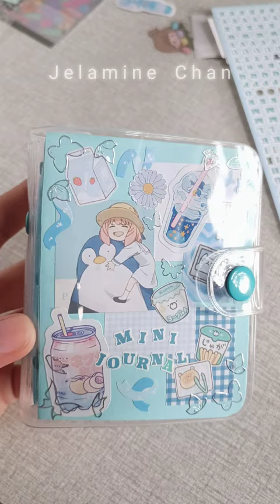✨Decorating my new Mini binder anime journal🩵